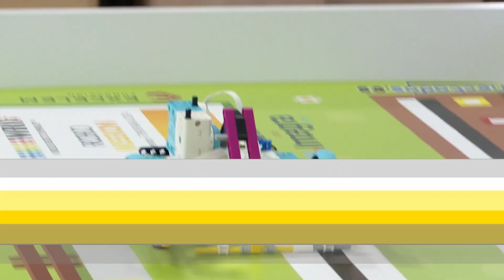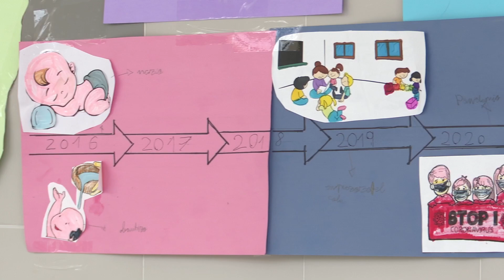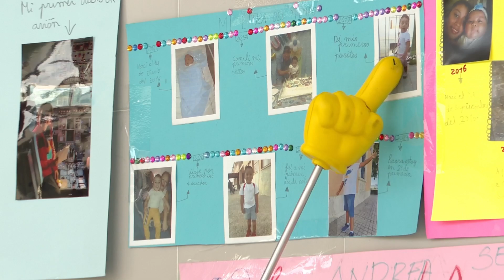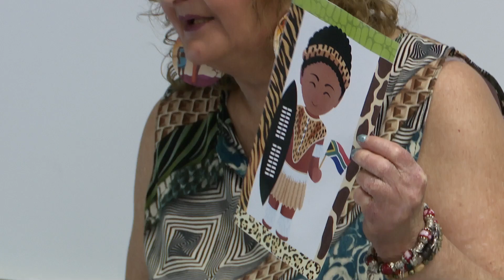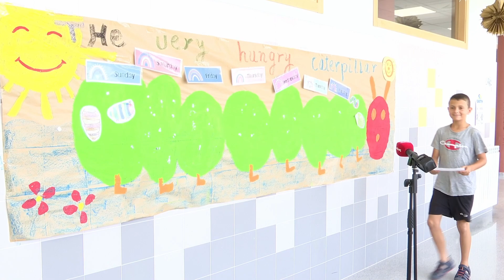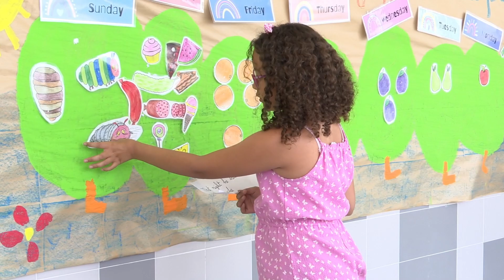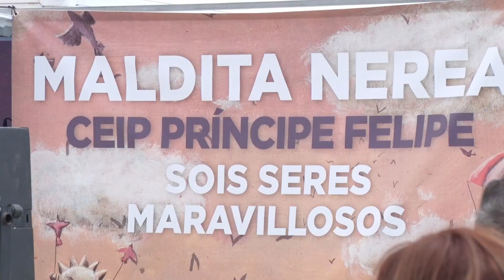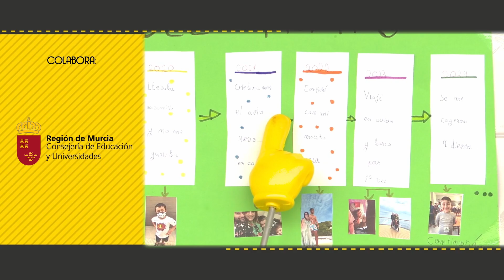ENSÉÑAME LA VIDA - ¡LLEGAMOS A LA META! - Temporada 5 - Programa 6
Último programa de televisión del CEIP Príncipe Felipe de Jumilla en el que os mostramos las últimas actividades y proyectos realizados en nuestro centro. ¿Volverá "Enséñame la vida"? Quién sabe... Agradecemos a Telejumilla esta gran oportunidad que nos ha otorgado durante cinco años convirtiendo a nuestro alumnado en pequeños periodistas.